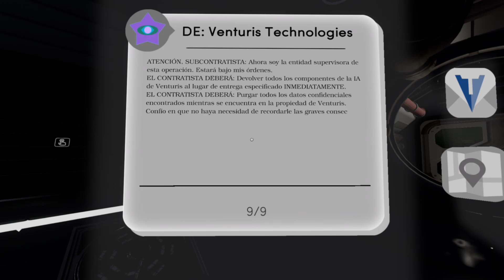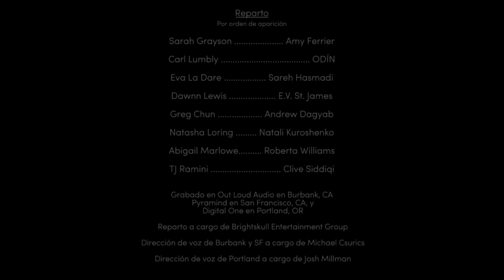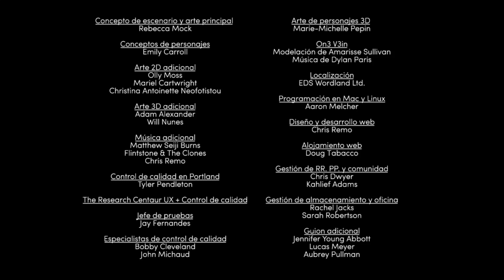#13 TACOMA gameplay español